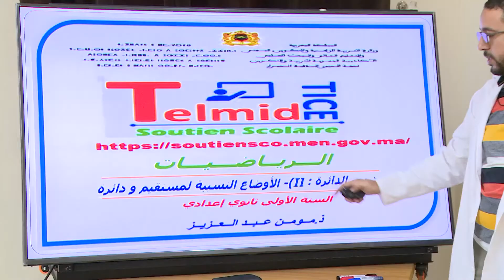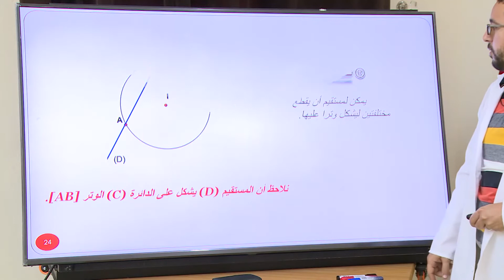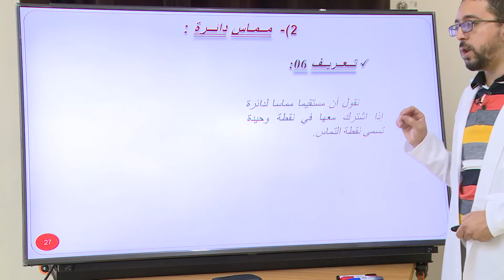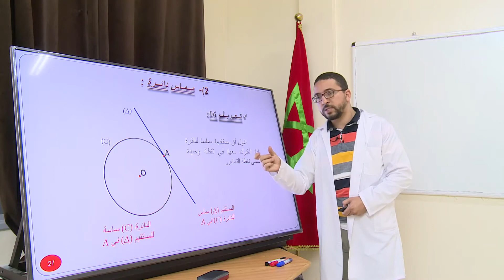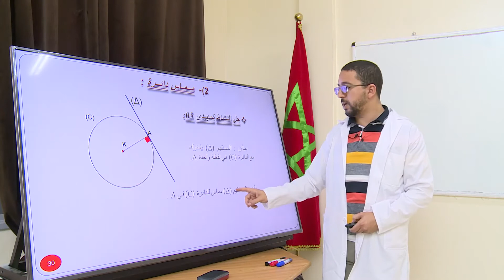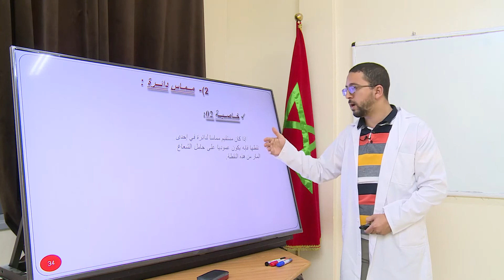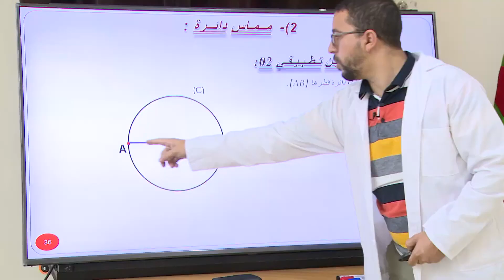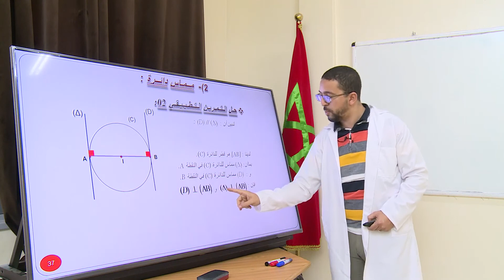1AC MATHS 27 الدائرة والقرص2